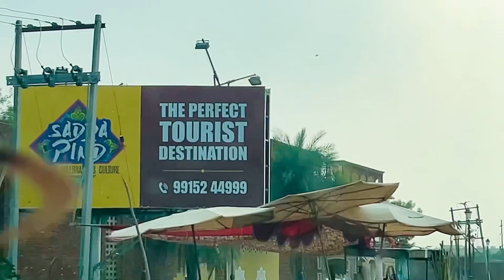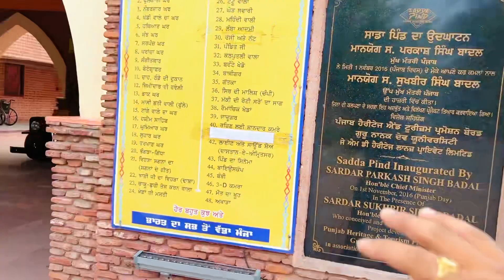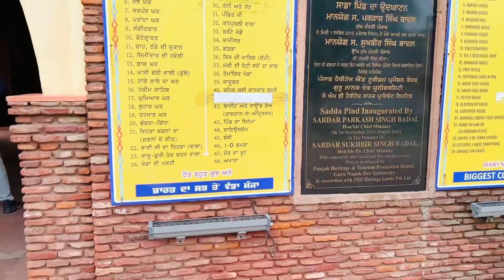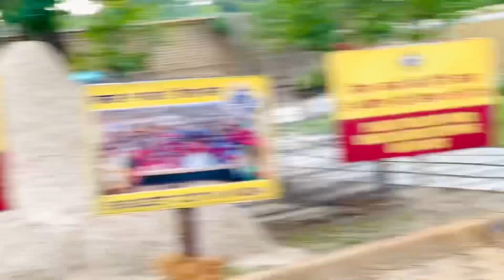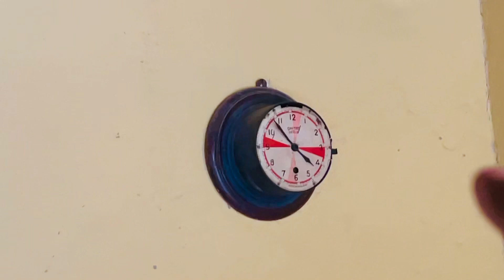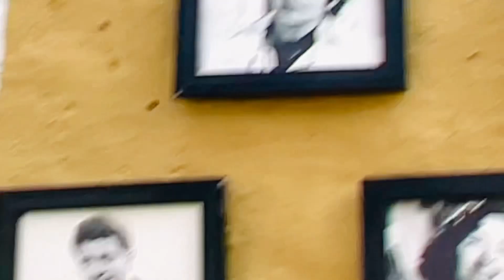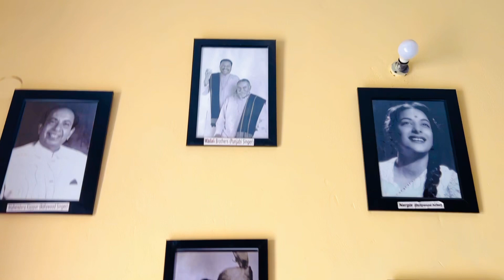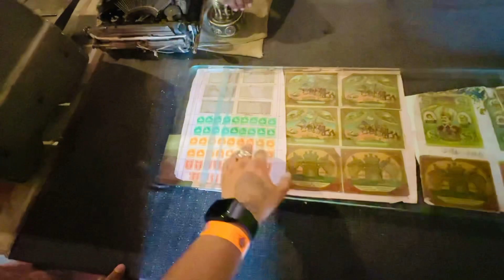Ancient living 😱|| history of Punjabis 🥰in sada pind tour at Amritsar 🥰🙏